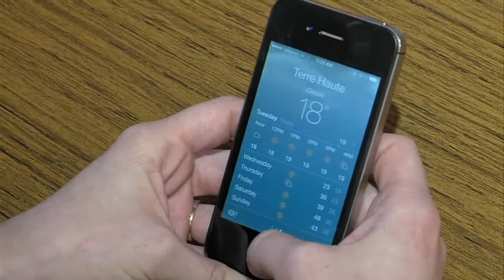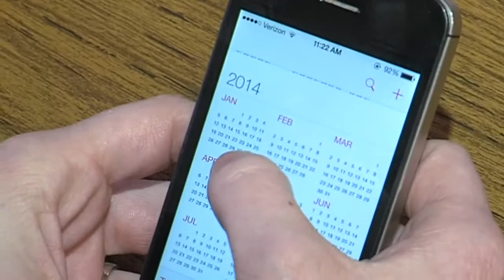Separation anxiety from your Smart Phone? Study suggests yes